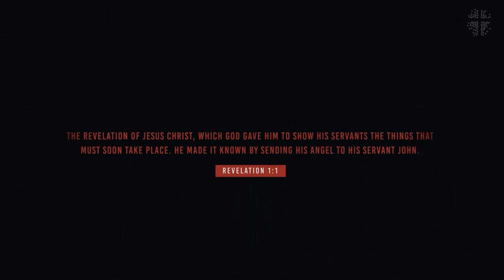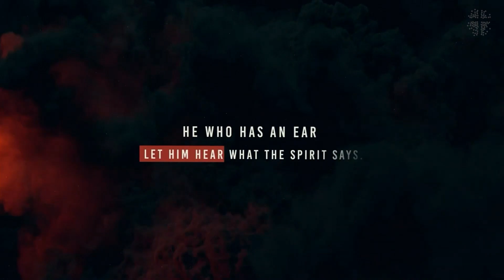The Road to Compromising Causes Conflict | Church | Poly Rouse | Full Service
Revelation 2:12-17

Just as true as Jesus speaking to the church then should be just as true today. The sheep knows the voice of the Shepherd and follow Him.

We do not walk this Journey of Faith without the Biblical guardrail of Truth to know, understand, and to follow. To keep us from falling off the edge!

We are a church that is passionate about our city, families, friendship, and helping people experience LIFE change. If you have never been to church, been away for a while, or looking for a new church home – it doesn’t matter – you’re welcome here!

Quick Connection Links:
If you desire prayer:

To Give:
Hermitagehills.com/give